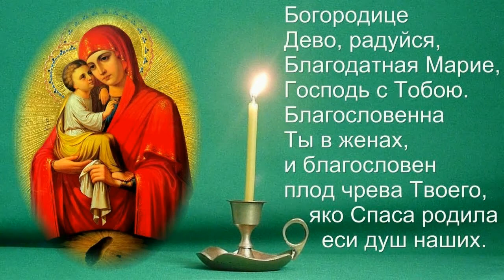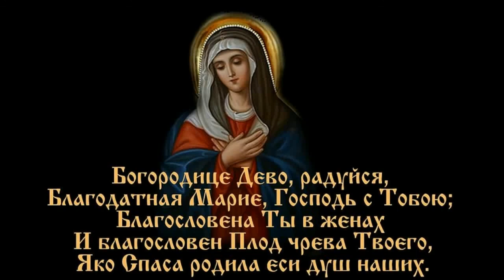Молитва "Богородице Дева, радуйся"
Православная молитва.
Богородице Дево, радуйся,
Благодатная Марие, Господь с Тобою,
Благословенна Ты в женах
и благословен плод чрева Твоего,
яко Спаса родила еси душ наших
Аминь.

Русский перевод:
Богородица Дева Мария, исполненная благодати Божией, радуйся! Господь съ Тобою; благословенна Ты между женами и благословенъ плодъ, Тобою рожденный, потому что Ты родила Спасителя душъ нашихъ.

Молитва основаны на приветствии Архангела Гавриила Деве Марии в момент Благовещения (Лк. 1, 28–31; Мф. 1, 18–25).
Церковь действительно ставит мать Иисуса Христа, Богородицу, выше всех святых, выше всех ангелов. Еще в первые века христианства появилась молитва «Богородице, Дево, радуйся», которую можно услышать на самых разных языках. Знаменитая «Ave, Maria» – это та же молитва на латыни. В церковных песнопениях говорится, что Божия Матерь стоит превыше Херувимов и Серафимов – высших ангельских чинов.

Богородица — родившая Бога.

Слова радуйся, Господь с Тобою, благословенна Ты в женах взяты из приветствия Архангела Гавриила, когда он возвещал Пресвятой Деве Марии о рождении от Нее по плоти Сына Божия (Лк. 1, 28).

Слова Благословенна Ты в женах означают, что Пресвятая Дева Мария, как Матерь Божия, прославлена более всех других жен (Лк. 1, 42; Пс. 44, 18).

Благодатная — исполненная благодати, милости от Бога.

Благословенна — прославлена.

Слова благословен Плод чрева Твоего взяты из приветствия праведной Елисаветы, когда Святая Дева Мария после благовещения пожелала ее посетить (Лк. 1, 42).

Плод чрева Ее — Сын Божий Иисус Христос.